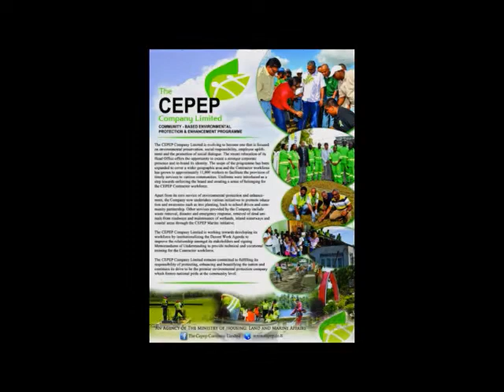A tribute to Roodal Moonilal